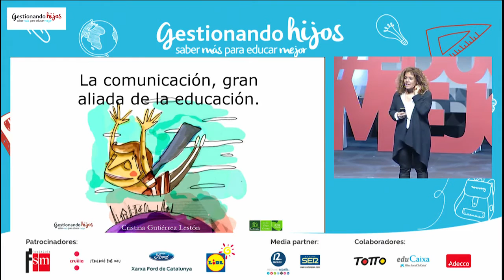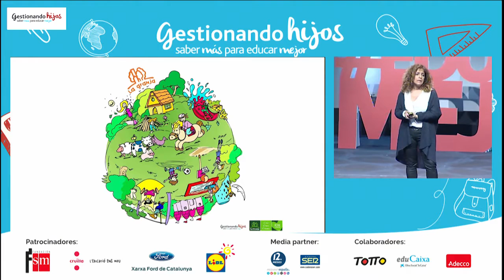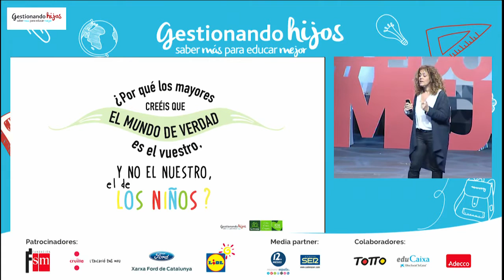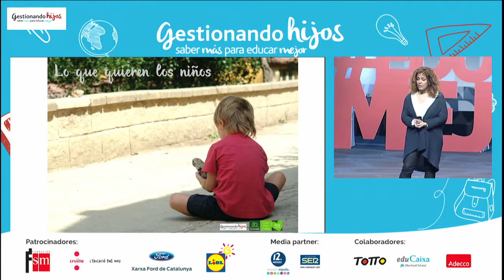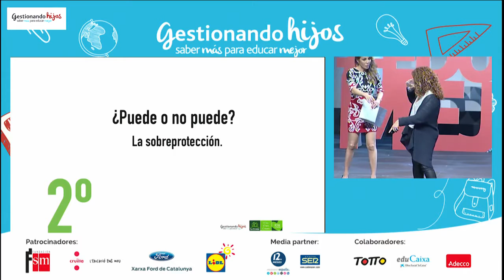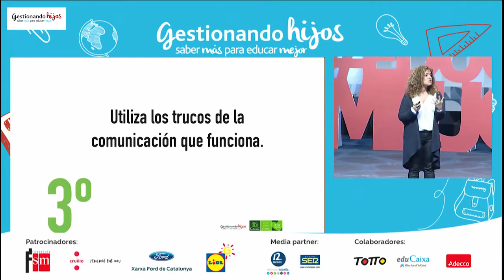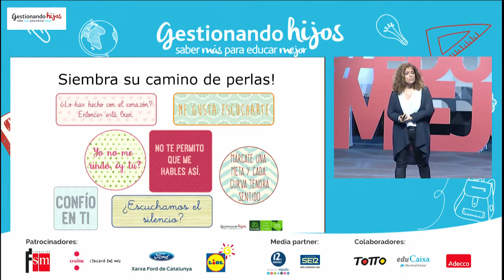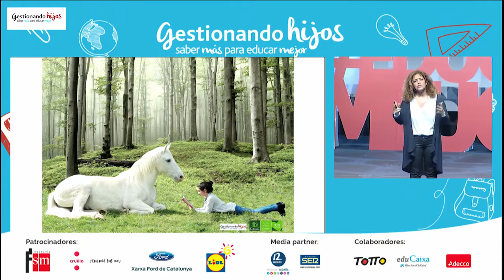Gestionando Hijos 2016. Intervención de Cristina Gutiérrez